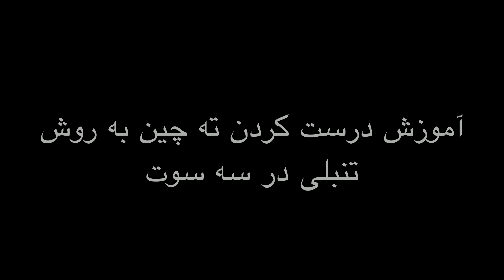آموزش درست کردن ته چین فوری - How To Make Fast Tah Chin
در این ویدئو آموزش درست کردن ته چین به روش خیلی ساده رو میدم . برای آموختن ته چین حرفه ای از لینک های زیر استفاده کنید که شامل ته چین گوشت و مرغ میشه . این ته چین به صورت کته درست شده و فقط برای آدم های تنبل مناسب هست و اگر وقت زیادی برای آشپزی ندارین :